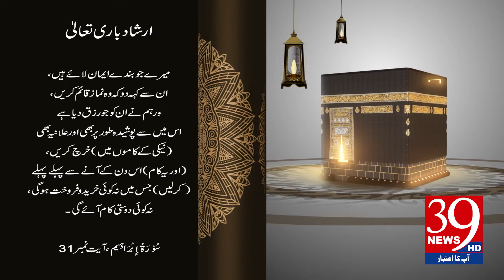Farman e Elahi | 29 Nov 2022 | Blessing | 39 News HD